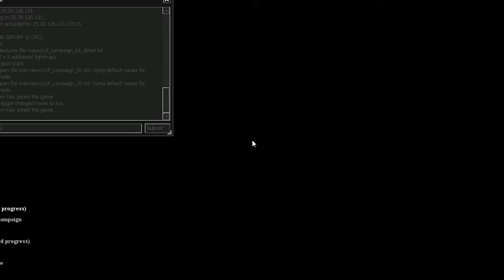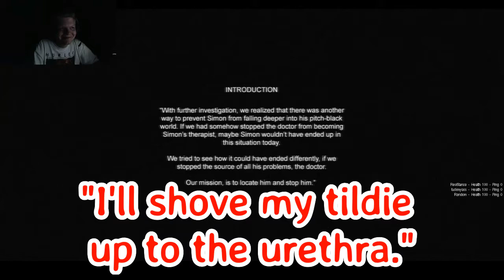Cry Of Fear Funny Moments - ~TIDLE~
Cry Of Fear is a glitchy, ugly, scary game but is also fun and crazy! You don't expect fuckin bitches strapped to a bed to be able to fuckin fly! CRAZY! But I sure would recommend this game! I was playing with John, Noah, and Jr. I hope you enjoy or enjoyed it!